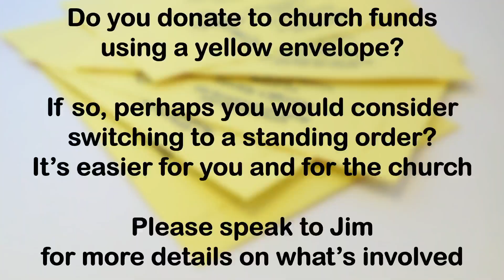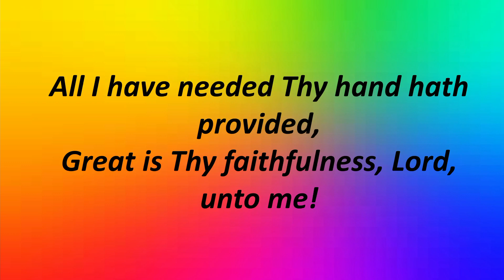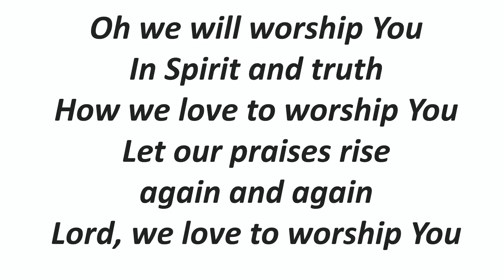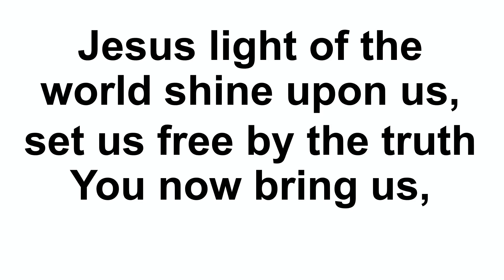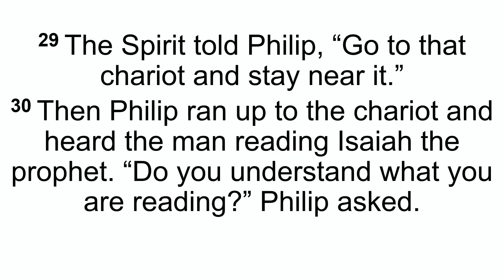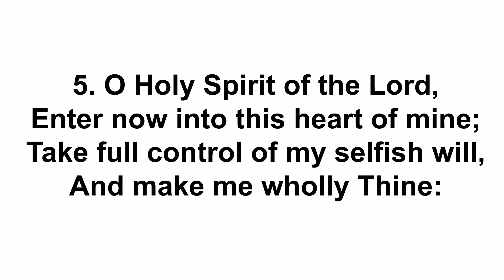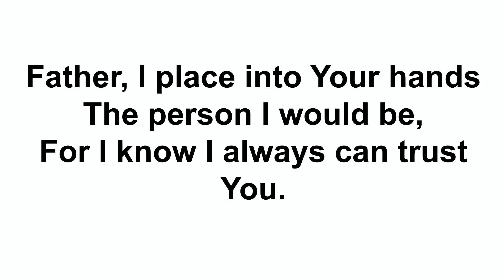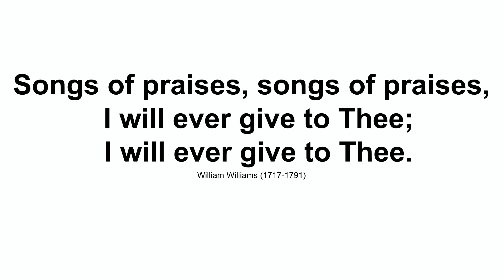Sunday 28th April 2024